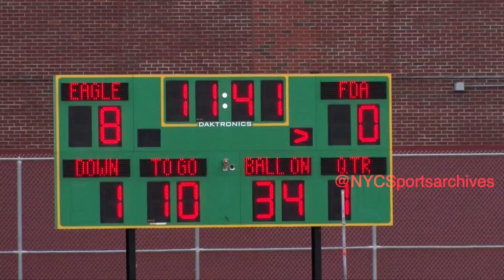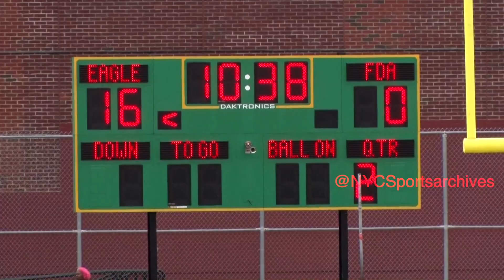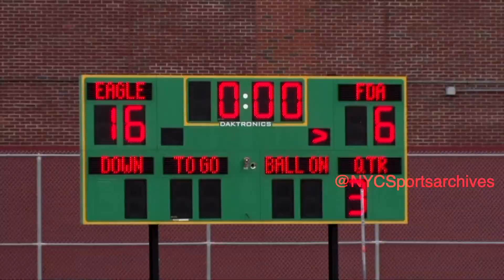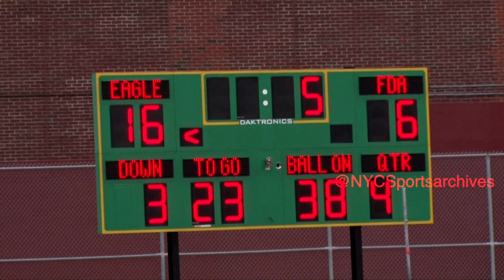FDA v Eagle III Varsity Football 11 06 2022